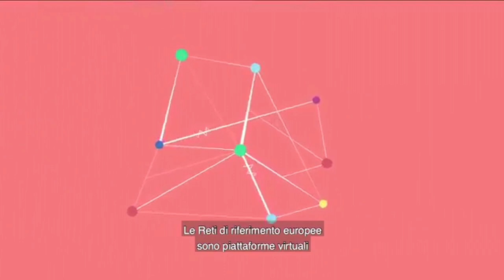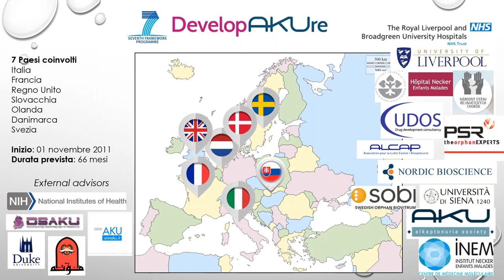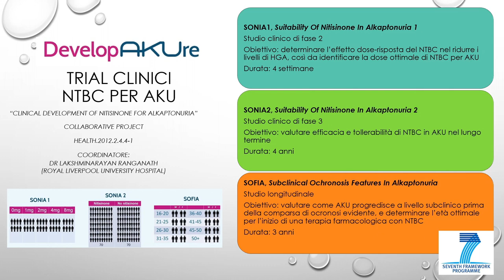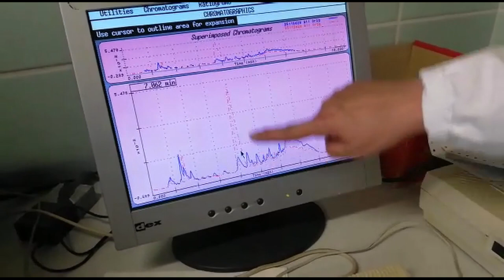MetabERN: una rete europea per le malattie rare. Il caso dell'alcaptonuria.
30 milioni di persone in Europa sono affette da oltre 6000 malattie complesse e rare, spesso prive di cure specifiche; per questo l’Unione Europea e i suoi stati membri hanno unito le forze con medici e pazienti per creare le Reti di Riferimento Europee, ERN (European Reference Networks)

Le ERN sono piattaforme virtuali che riuniscono competenze in tutta l’Unione Europea, rendendole accessibili a tutta la comunità medica: oltre 300 ospedali, 900 equipe mediche, sanità elettronica e telemedicina, cooperazione ad alta tecnologia per formulare una diagnosi o una cura.

Venite a scoprire un esempio molto particolare: il Dipartimento Biotecnologie, chimica e farmacia, infatti, insieme con il Dipartimento Scienze mediche, chirurgiche e neuroscienze dell’Università di Siena sono un esempio di partecipazione allo studio di una malattia rara, l’alcaptonuria, in MetabERN (European Reference Network for Hereditary Metabolic Disorders).